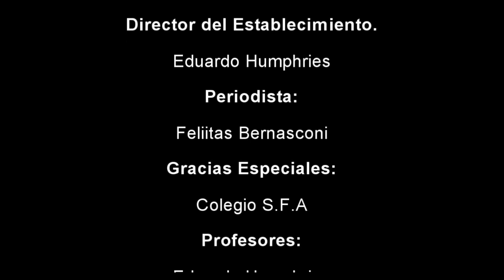"Cosas de Chicos" - Cortometraje (REmake) - 2008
Ronda el año 2008,y el colegio San Francisco de Asís cuenta con dos nuevos estudiantes de clase social media baja.Ante esto,un grupo de compañeros los ve como una "amenaza" para el lugar y mostrando intolerancia y falta de respeto se enlazan en una pelea que le cuesta la vida a los chicos.

"Cosas de Chicos" es un cortometraje que refleja lo que es el derecho a ser respetado mas allá de tu estatus social,ya que todos somos gente en esta vida.También va dedicado en parte a los jóvenes asesinados en el colegio Carmen de Patagones.

Escrito y Dirigido por: Fernando Marelli
Filmado y Editado por: Martin Brufal
Agradecimientos Especiales:
Al colegio San Francísco de Asís,por el espacio prestado.
A los profesores: Eduardo Humprhies y Felicitas Bernasconi,por su tiempo prestado para hacer este cortometraje.

- Fernando Marelli
- Martin Brufal
- Tomás Peretti
- Victor Villarruel
- Lautaro Devincenzi
- Luciano Romero

Martin Brufal's Productions 2008 Todos los derechos (e izquierdos) bien puestos.

Este video fue un trabajo práctico final para la materia "Lenguajes Artísticos y Comunicacionales II"

(Si bien el video realizó en el año 2008,un año después se hizo su respectivo "remake")